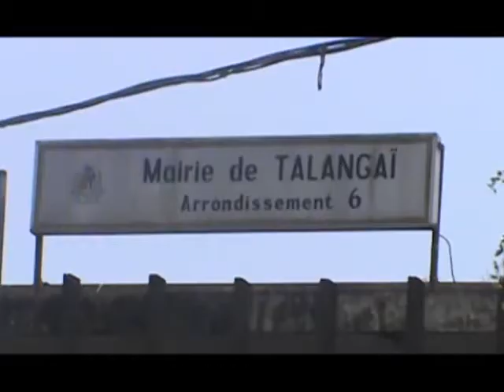JT MNTV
JT de MNTV presenter part Olga Tchitembo